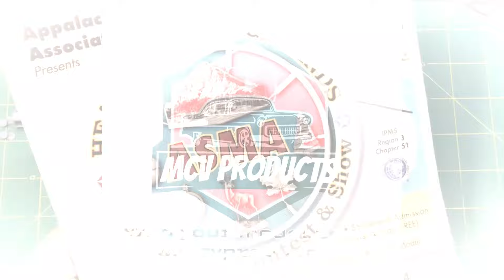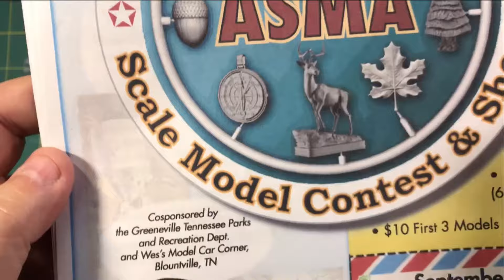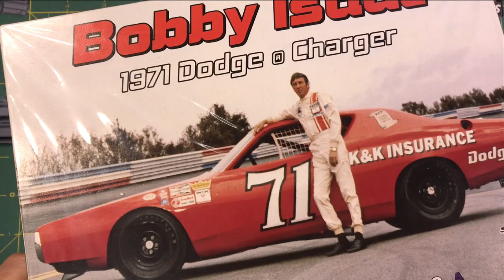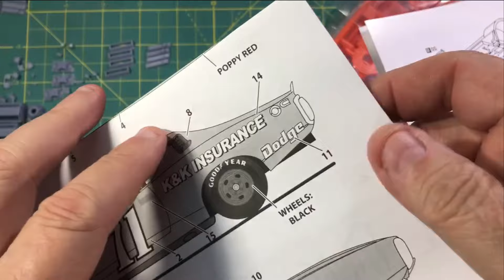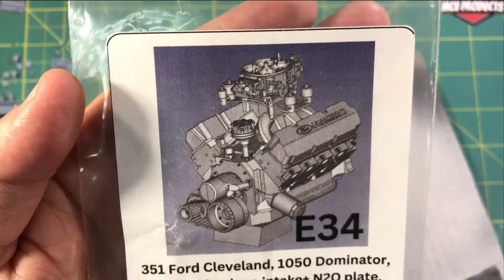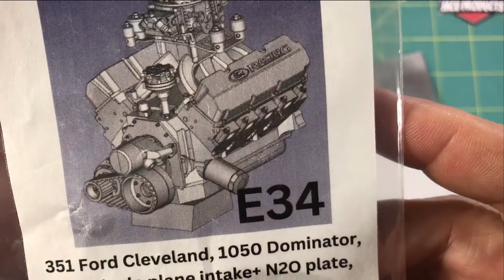Cool New 3D Goodies & Bench Update!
STS Scale Model Decals
CUSTOM Water-slide Decals: